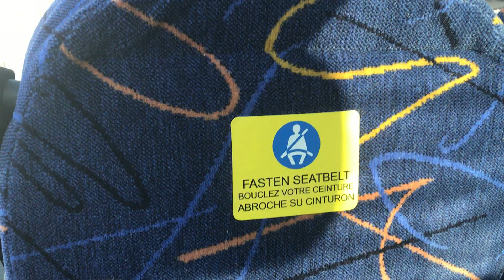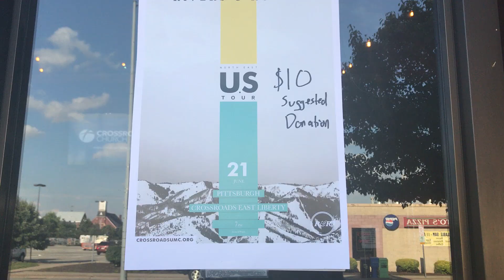Rivers & Robots + Montell Fish | Vlog #12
I had a chance to see Rivers & Robots as well as Montell Fish live! It was such a surreal experience to meet these wonderful servants of God.

*Music Used*
Longing by Joakim Karud